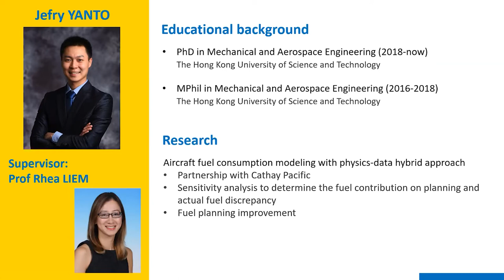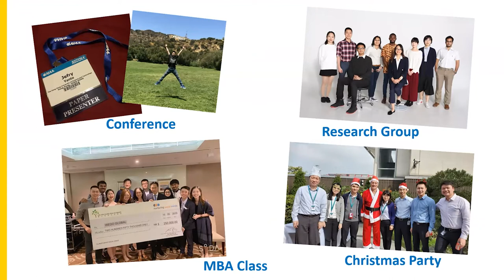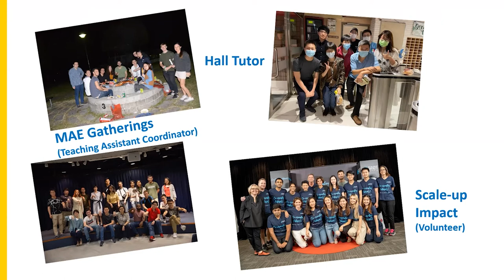PhD Student Sharing by Jefry YANTO at HKUST Engineering Info Webinar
Jefry YANTO (Home Country/Region: Indonesia)
PhD Student, Department of Mechanical and Aerospace Engineering

Hong Kong PhD Fellowship Scheme - A Prestigious and Fully-Funded Option for Your PhD Studies: